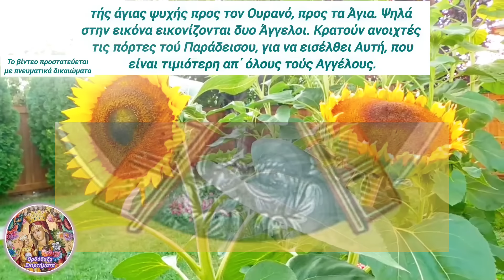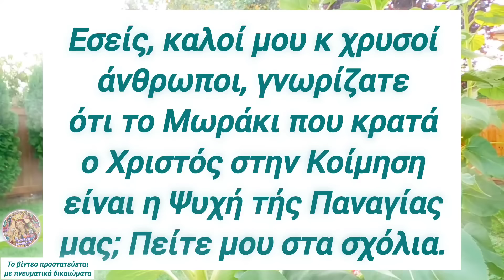💥ΕΚΤΑΚΤΟ💥ΔΕΝ το ΞΕΡΕΤΕ! Τι είναι το ΜΩΡΟ που κρατά ο ΧΡΙΣΤΟΣ στη ΚΟΙΜΗΣΗ ΠΑΝΑΓΙΑΣ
🎀 ΔΕΝ το ΞΕΡΕΤΕ κ η είδηση θα σας κάνει να κλάψετε να ΚΛΑΨΕΤΕ! Ποιο είναι το ΜΩΡΑΚΙ που κρατάει ΑΓΚΑΛΙΑ ο ΧΡΙΣΤΟΣ στην ΚΟΙΜΗΣΗ της ΠΑΝΑΓΙΑΣ μας;